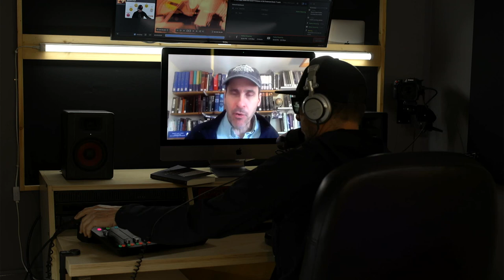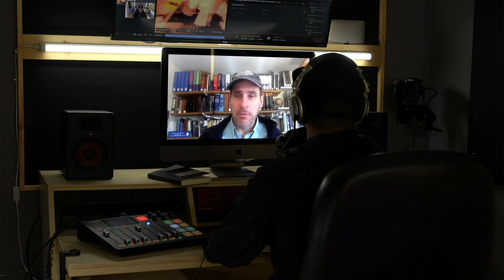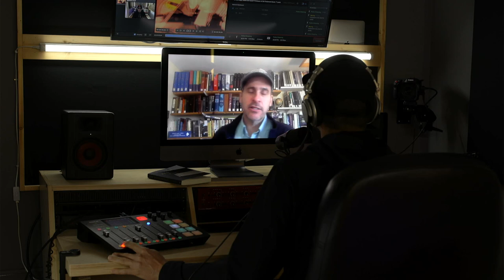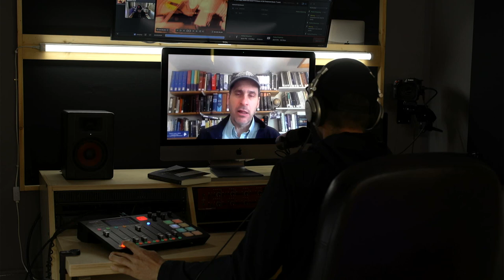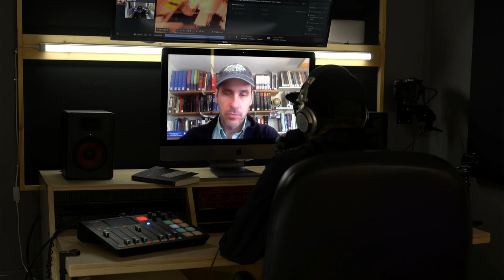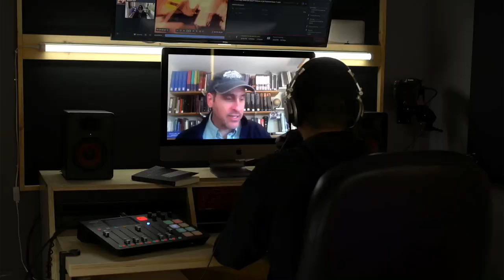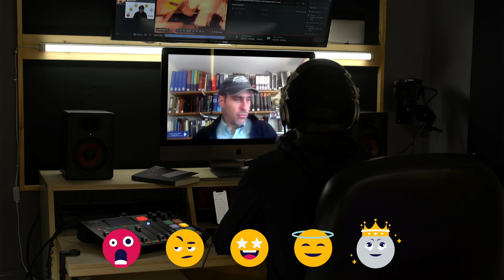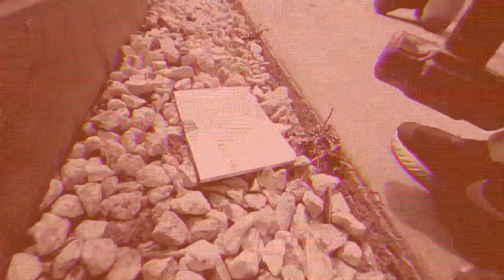Why God is Angry and Violent // David T. Lamb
Christian Podcast Presents Professor of Old Testament David. T Lamb. He is the author of God Behaving Badly, Is the God of the Old Testament Angry, Sexist and Racist?